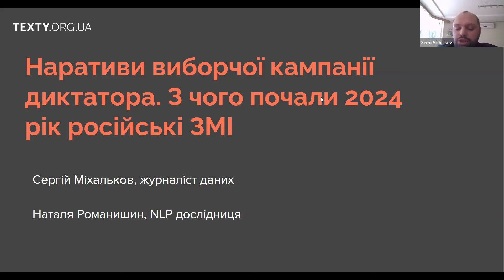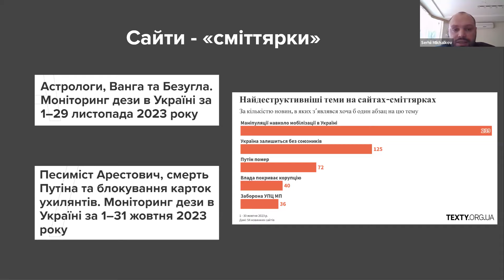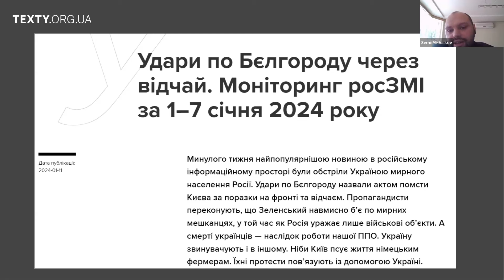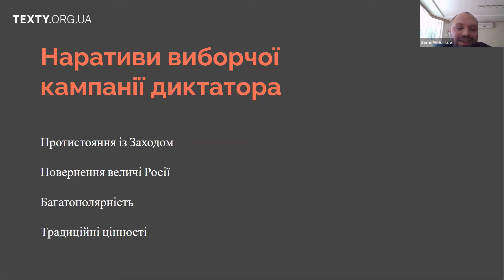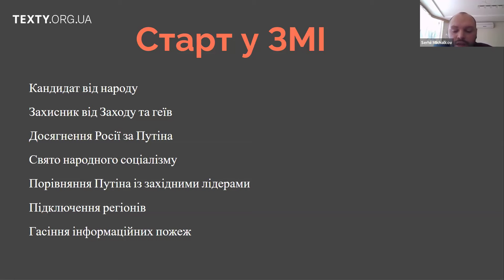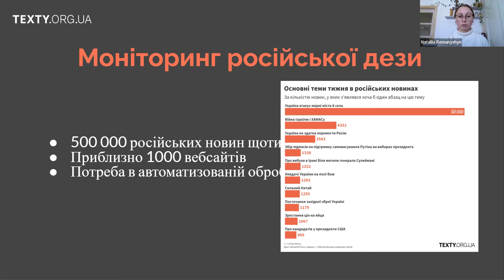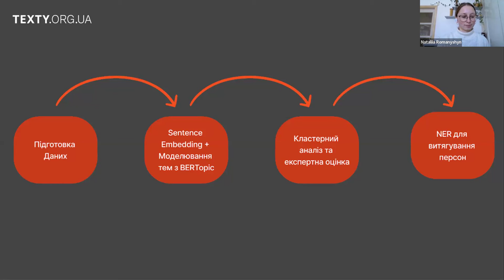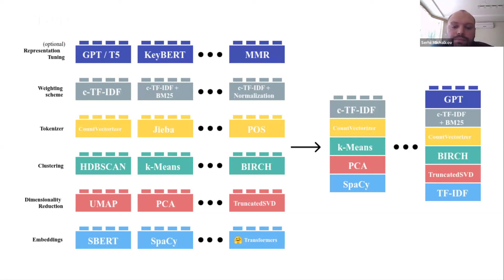Наративи виборчої кампанії диктатора. З чого почали 2024 рік російські ЗМІ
Texty.org.ua у 2024 році продовжують моніторити російський медіа-простір (1000+ вебсайтів щотижня) і визначати основні наративи путінської пропаганди. Режим “Путін із кожної праски” розпочався ще в грудні 2023-го, одночасно зі стартом агітаційної кампанії на виборах Президента РФ і, швидше за все, буде домінувати до середини весни 2024-го.

З яких наративів російська пропаганда почала 2024 рік?

Наскільки затяжна війна комфортна для передвиборчої картинки Путіна?

Що з ударами по Бєлгороду? До чого готують росіян, а чим лякають західну аудиторію?

Автори щотижневого моніторингу Texty.org.ua у прямому ефірі показати найсвіжіші результати аналізу десятків тисяч новин на російських сайтах.

Редакція Texty.org.ua, як і світова спільнота, не очікує сюрпризів від виборів в РФ, адже це явще там вже давно перетворилося на шоу без реальної змагальності й вільного волевиявлення. Проте для України в час війни з РФ будуть цікаві меседжі, які просувають російські пропагандисти різного статусу - від офіційних ЗМІ до низькопробних сайтів.
Розрізняти російські наративи варто ще й для того, щоб в умовах постійної інформаційної загрози попереджати про них українців, аби вони не попадалися на російські наживки.